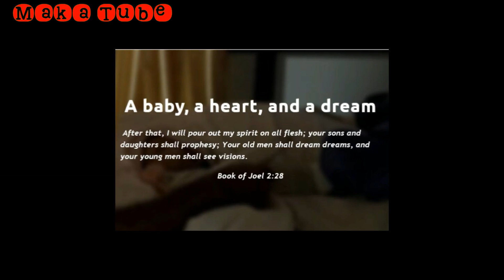የአርቲስት መሠረት መብራቴ ህልም ድራማ የሚመስል አስገራሚ እውነት